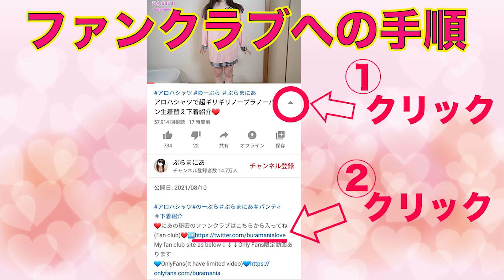Men's shirt✨Blue plaid shirt❤️try on haul